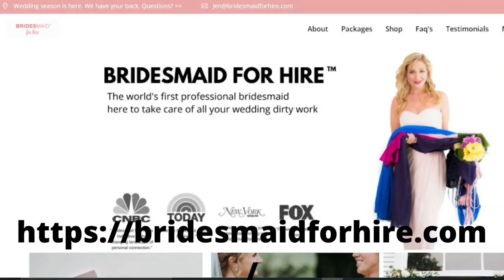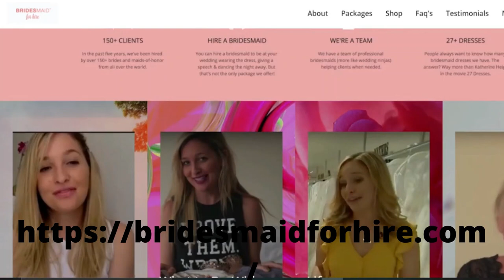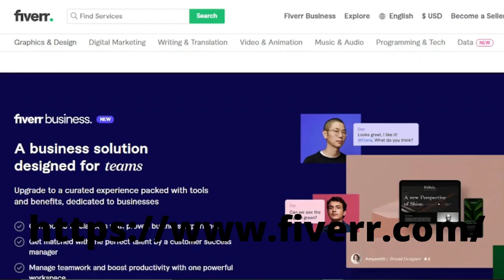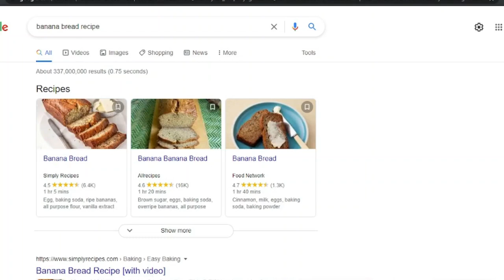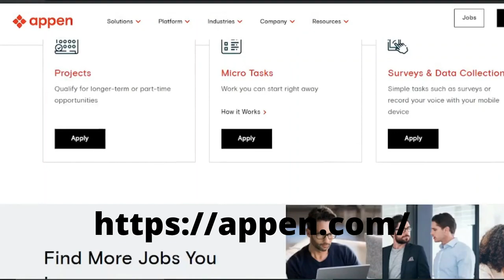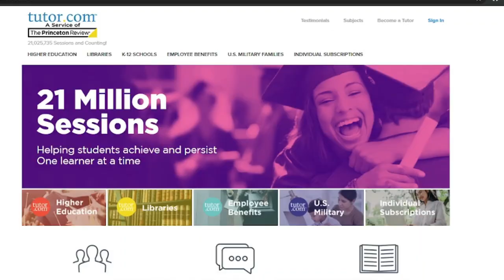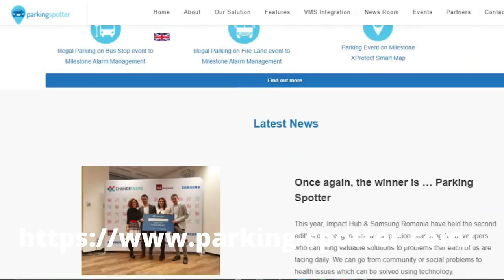Top 5 Online Jobs To Help You Earn Extra Money I MsHustle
Today I will be sharing with you the Top 5 Online Jobs To Help You Earn Extra Money.